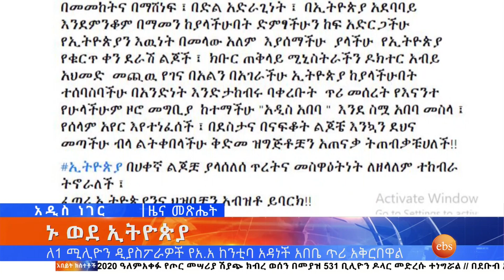የ10 ዓመቱ የዕቅድ አፈጻጸም እና ሌሎችም መረጃዎች ፤ ህዳር 28, 2014/ What's New December 7, 2021